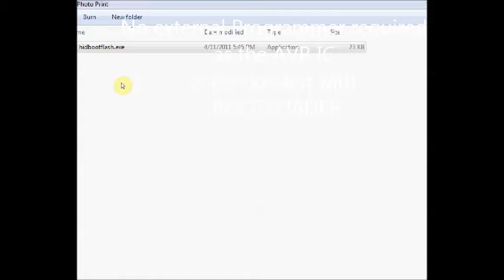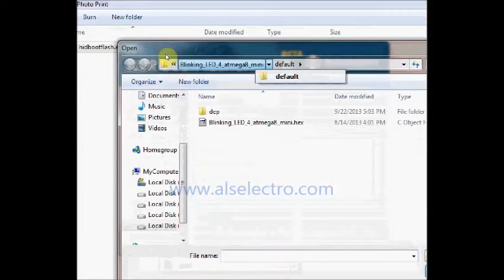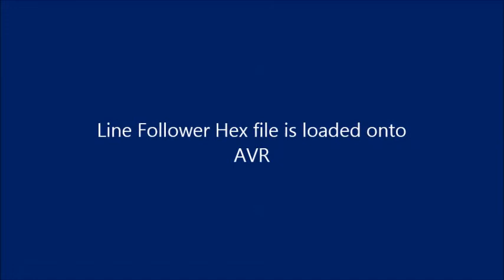Line Follower Robot - Part 2 - Loading Hex Files & Testing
This part2 video shows how to load the Hex file on to the AVR IC & test it for a Line Follower.As the AVR ATMEGA IC is pre loaded with Bootloader , there is no need of an external programmer.